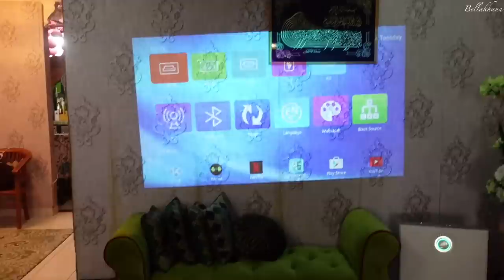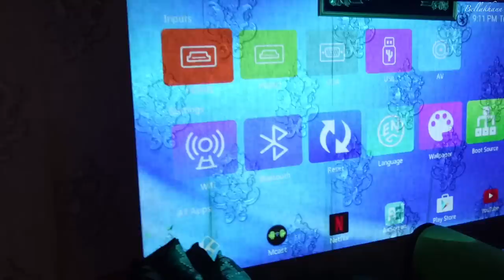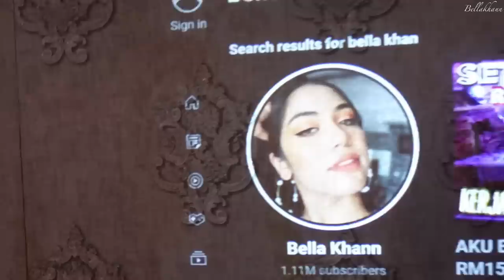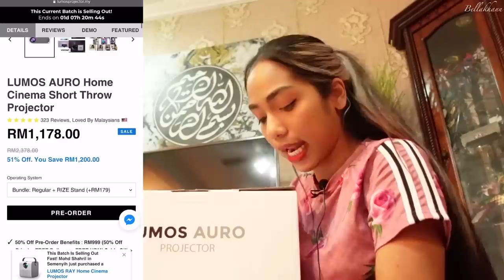Aku ada cinema dalam rumah ! 😱 Serious gempak ! LUMOS AURO PROJECTOR | UNBOXING !!!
LUMOS AURO PROJECTOR 1080P HOME CINEMA 🎬

Tk pun click je link kat bawah ❤️ untuk lebih banyak hiburan dan video update terbaru !